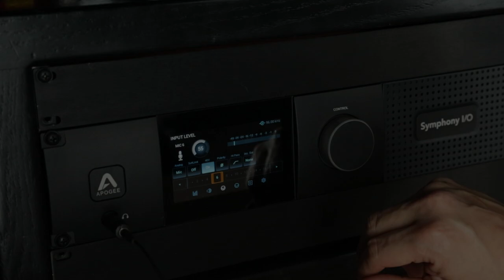Scott Tennant Plays Segovia's Ramirez, Part 1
Guitar: 1969 Jose Ramirez, ex. Segovia
When Scott Tennant came by to play some of the Cleveland Collection guitars late last year he more or less fell in love with the 1969 Ramirez that Segovia had owned and played from 1969 to 1980. When he told us he was about to record a CD of Segovia’s compositions we all had a Eureka moment and realized he had to record the CD using this guitar. The CD will be produced by the Guitar Coop in Brazil (which is headed by our friend Marcelo Kayath) but we will record it here in Santa Monica.

Back in January we went with Scott to Apogee Digital’s Berkeley St. Studios to play with their new flagship Symphony I/O MkII interface and mic pres and record Scott playing the Segovia Ramirez. As you can see, we also had some help from our friends at AEA Microphones, who lent us their amazing R44ce and a pair of N22 active ribbon mics for the session.

The videos we shot were more by way of teasers and to show off the new Apogee Symphony, but they’ll give you a taste of what to expect from Scott on this amazing and historic guitar. Scott is still in pre-production for the CD and we don’t have dates yet, but we’re very excited to be able to provide this great guitar for Scott’s next project which just happens to be so very appropriate.